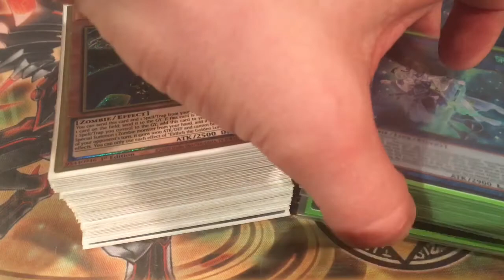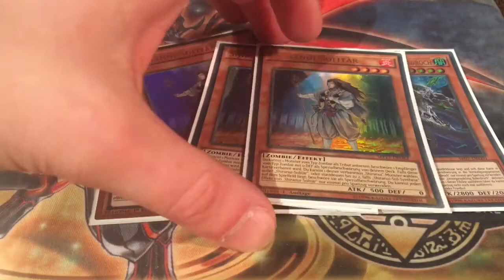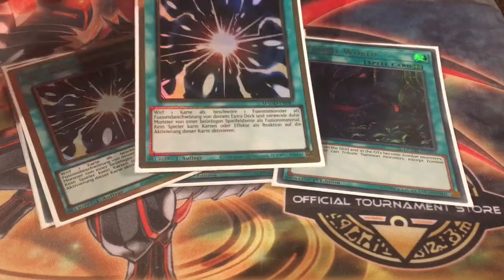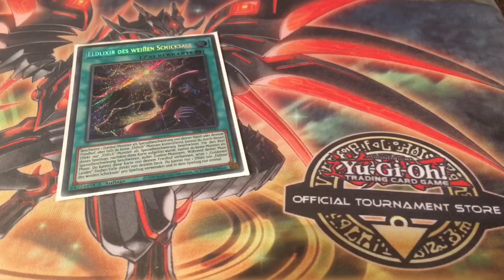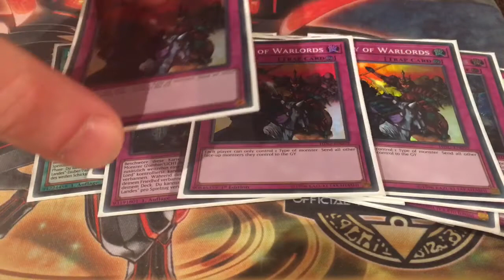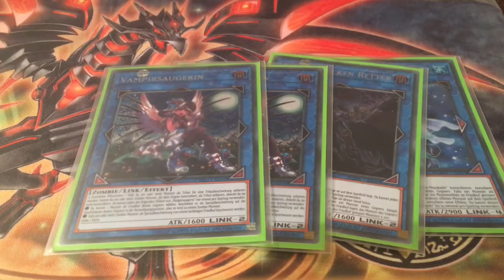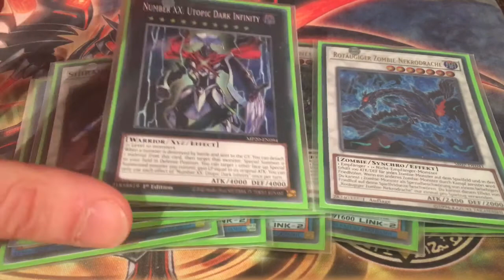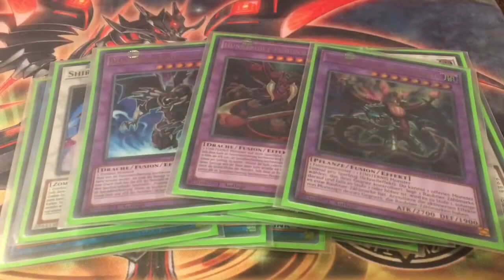Weihnachtsspecial 2 Eldlich